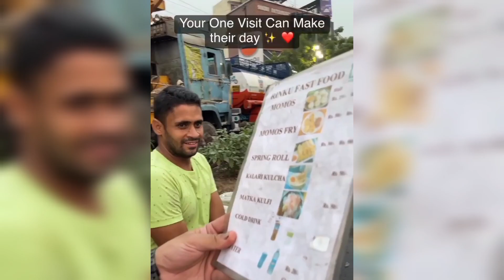2 Deaf and Mute 😞brothers selling food | support these 2 buy buying food from them🥹